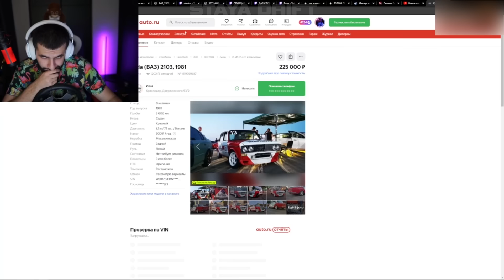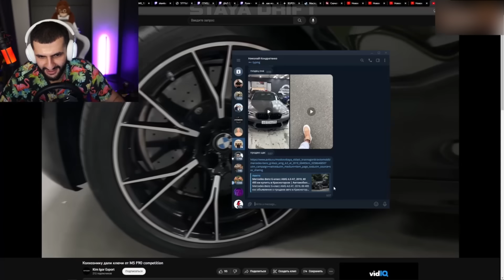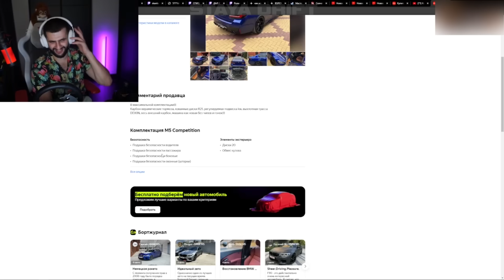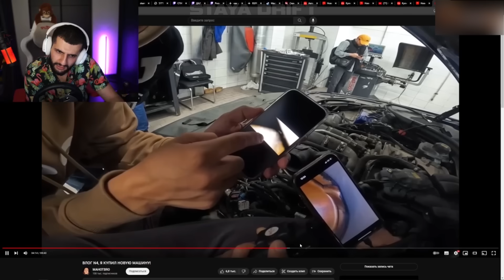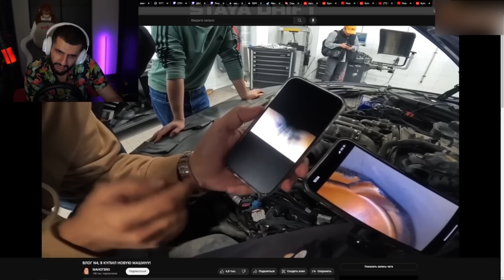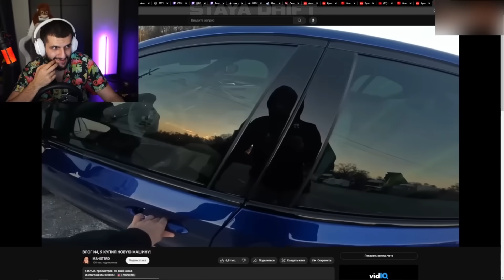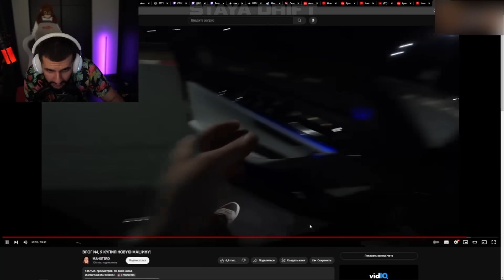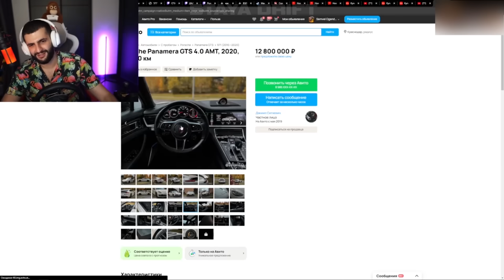СТИЛ СОБИРАЕТСЯ ПРОДАВАТЬ СВОЮ BMW M5 F90 !😱 | ЗАДУМАЛ О ПОКУПКЕ НОВОЙ ТАЧКИ?!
Хочешь расслабиться после тяжелого дня??